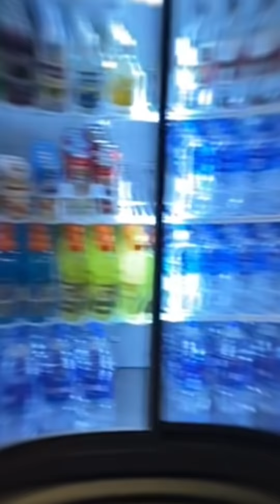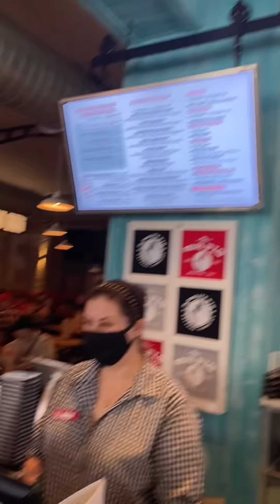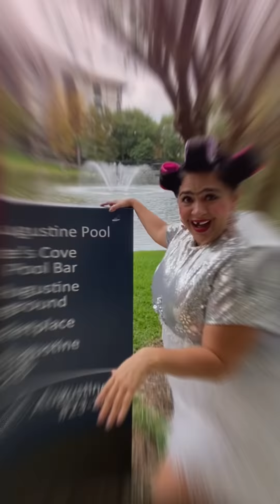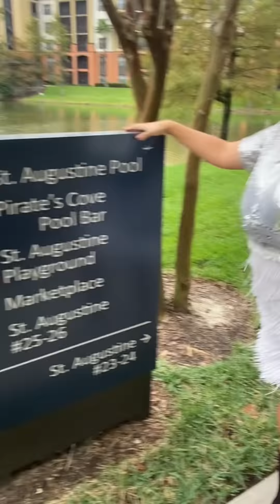SOY TU MEJOR GUÍA TURÍSTICAS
Hola, soy LA MOFLE la mejor guía turística
Eta vez en USA, dime si quieres que me vaya a QATAR y te diga todo sobre el Mundial.

Papel y lápiz amarillentos, no quiero que quede es eh eh eh COMO PUERCOS en la Yoni, si me entiende?

Exprésate correctamente a la hora de hacer compras y escoge los mejores descuentos

También doy cursos de Inglés británico fluidos